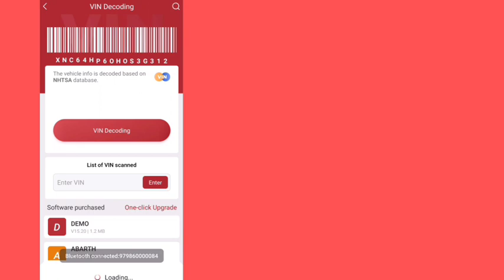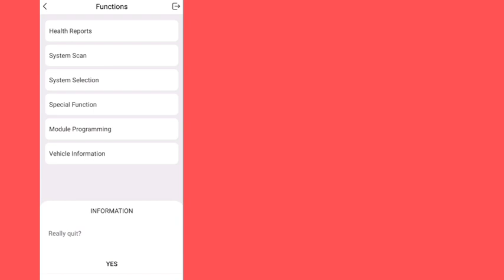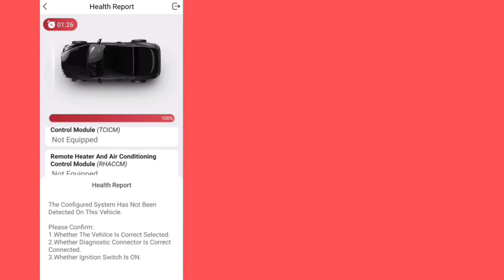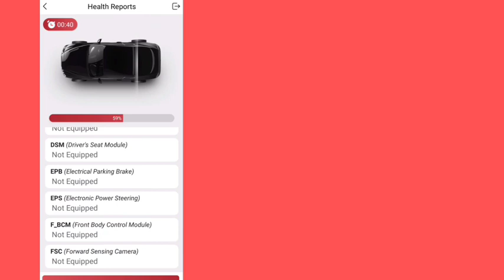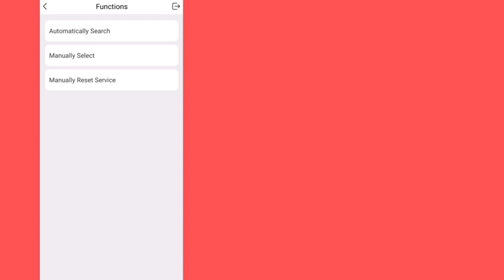ThinkDiag Three way to diagnostic your car， what if my VIN cannot be read by ThinkDiag?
Thinkdiag supports three diagnostic methords.
√ Smart Diagnostics
√ Manually input VIN
√ Manually select car makes